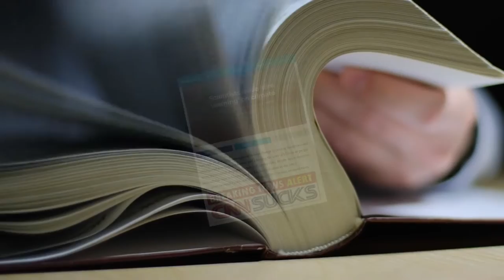Fakery and Fraud, Science Was Real Part 1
Almost all contemporary “science” on main stream media is fakery and fraud. Most published research is a complete fraud, and every field of science is dominated by fakers, hucksters, and con-artists who fabricate research to collect government grant money while pushing false narratives.

Nearly everything pushed under the claimed label of “science” — climate change, experimental invasive medical procedures, green energy, etc. — is pure fakery and fraud. The science journals themselves are filled with deliberate fictions, hoping to deceive the world into supporting more government-funded “research” into whatever narrative nets the most grant money. This is how science journals have become obsessed with climate change research, claiming that climate change is the cause for, otherwise normal, albeit, sometime benign and other times calamitous, weather patterns, economic fluctuations, and physiological conditions also known as life on planet earth.